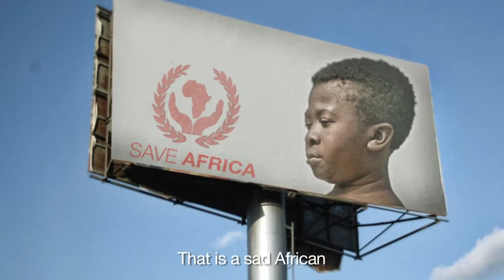Ratujmy Afrykę od zaplecza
Prawda o reklamach do akcji dobroczynnych.